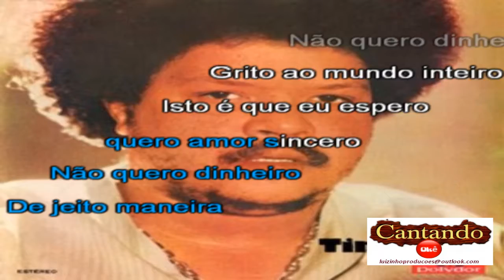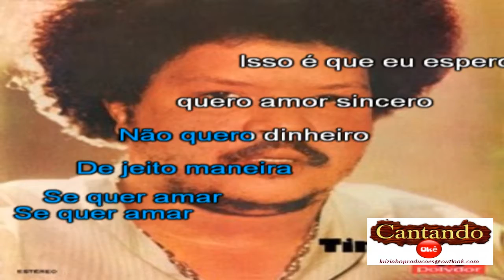Não quero dinheiro (Eu só quero amar) - Tim Maia - Karaokê completo